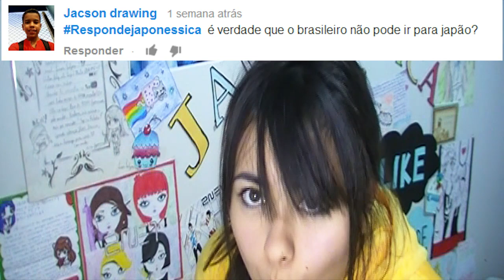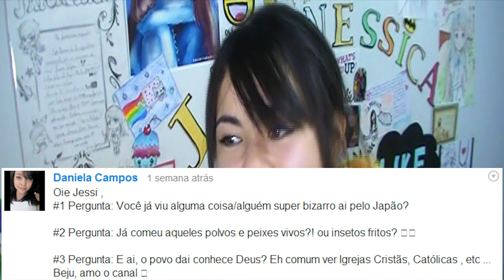O melhor RespondeJaponessica EVER Gionavanaaa